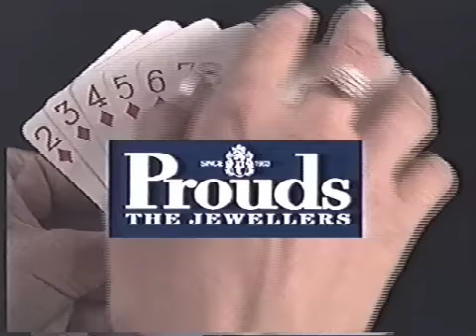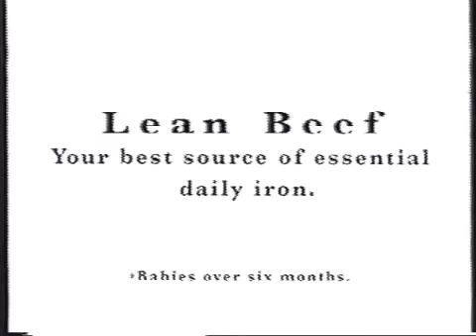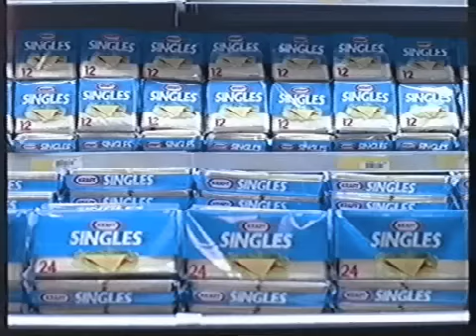WIN Television Commercials 1998 Part 2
Requested by BankStreetMelbourne

Part 2 of WIN TV Commercials from 1998

Capped from WIN TV Wollongong